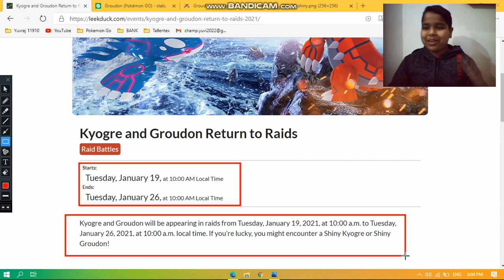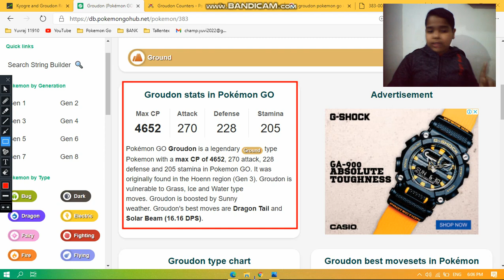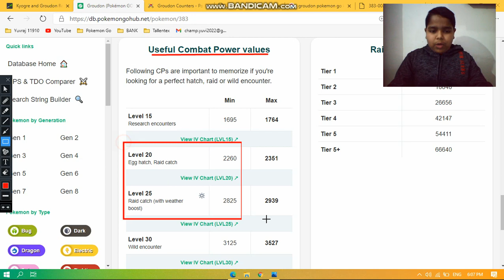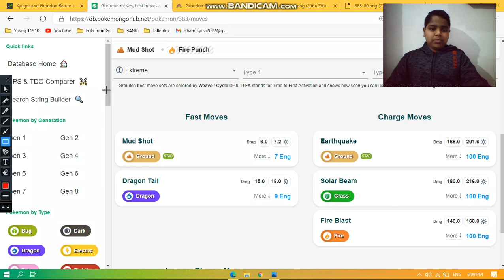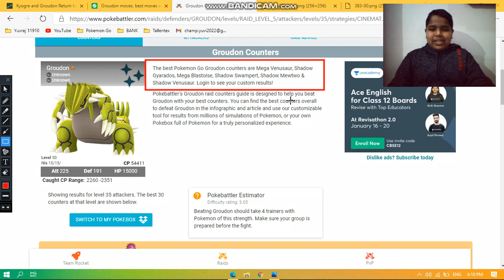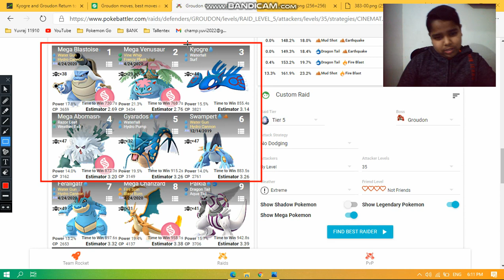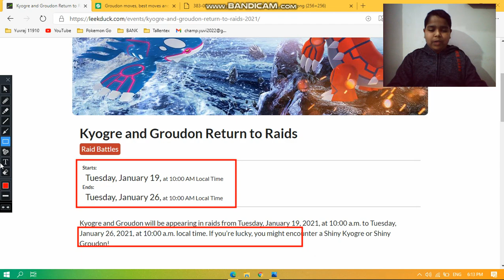THE GROUDON RAID COUNTER GUIDE! - Counters, 100IVs, Resistances, Weaknesses, and MORE! | Pokemon Go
Hi guys, this is the GROUDON RAID COUNTER GUIDE.

Topics covered -
1. Counters
2. 100IVs
3. Resistances
4. Weaknesses
5. Movesets
6. Notes

That was it for this video!
BYE!